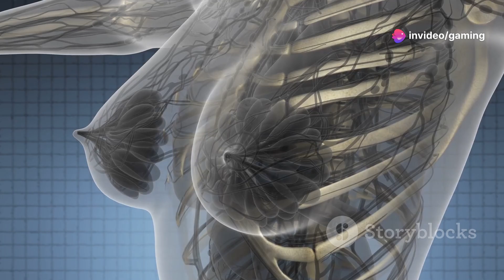Mammary Gland|| Breast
Top Anatomy Expert Shares Secrets of the Mammary Glands
Ever wondered what mammary glands are and how they function in the human body? In this short video, we'll delve into the world of human anatomy and physiology to explore the fascinating world of mammary glands. From their structure to their role in lactation, we'll cover it all. So, let's get started and learn more about these vital organs!